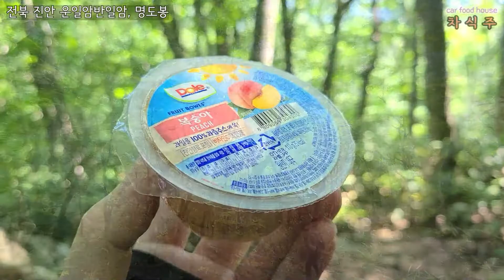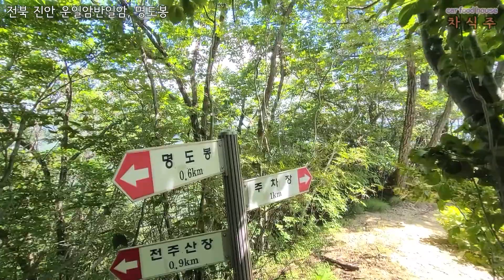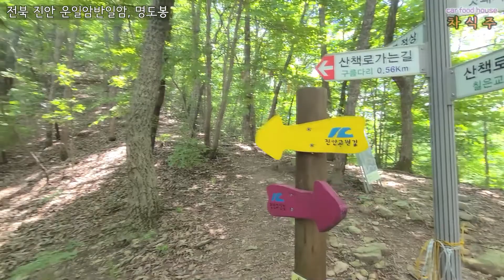전북 진안 운일암반일암 가봐야하는 곳 / 명도봉 등산, 무지개다리, 구름다리, 흔들다리, 계곡